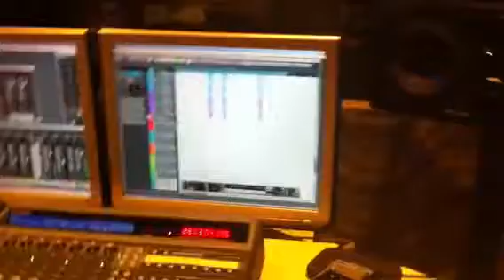Opname 'A Failure to forgive' 22/06/2011